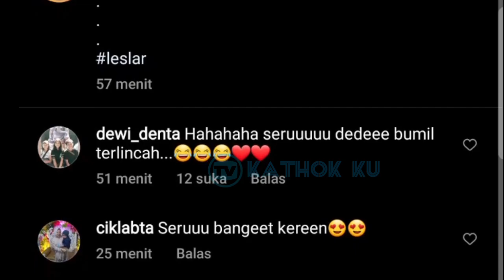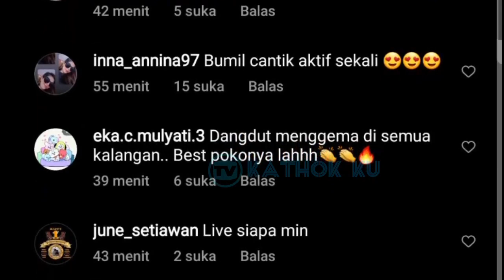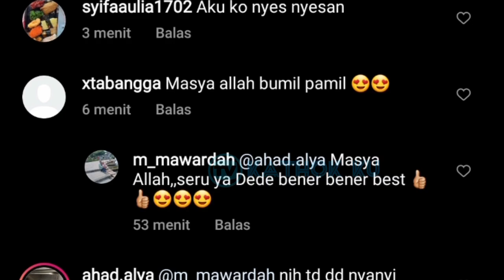Suasana PECAH❗ Saat Lesti Billar Duet dg Atta Aurel Arsy NYANYIKAN CENDOL DAWET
Jangan Lupa: _
Thankz!!..